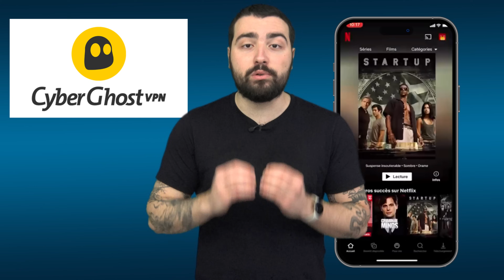CHALLENGERS | Critique à chaud (spoilers à 13:51)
Vous bénéficierez de 4 mois gratuits ! L'offre est valable pour une durée limitée.

00:00 • Sans Spoilers
13:51 • Avec Spoilers